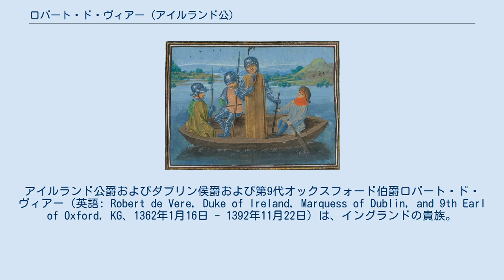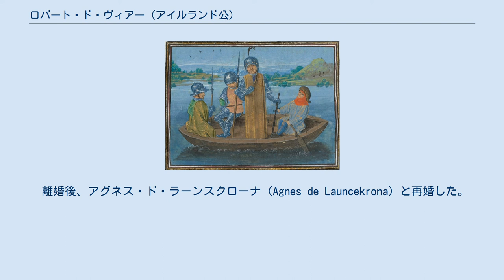ロバート・ド・ヴィアー (アイルランド公)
アイルランド公爵およびダブリン侯爵および第9代オックスフォード伯爵ロバート・ド・ヴィアー（英語: Robert de Vere, Duke of Ireland, Marquess of Dublin, and 9th Earl of Oxford, KG、1362年1月16日 - 1392年11月22日）は、イングランドの貴族。
 リチャード2世の側近だったが、訴追派貴族らの策動で反逆罪に問われて失脚した。
 1362年1月16日、第8代オックスフォード伯爵トマス・ド・ヴィアーとその妻モード・ド・アフォードの一人息子として生まれる。
母のモードは初代サフォーク伯ロバート・ド・アフォードの姪にあたり、かつ第3代ランカスター伯ヘンリー（ヘンリー3世の孫）の孫にあたる。
 1371年9月に父が死去し、第9代オックスフォード伯爵位を継承した。
ヴィアー家は歴史こそ古いが、所領が多いわけではなく、これといって重要な役割を果たした先祖もいなかった。
ロバート自身も凡庸な人物だったという。
 しかし1380年代に幼い国王リチャード2世と親しい友人となり、それがきっかけとなって国王側近として急速に台頭する。
1385年には一代限りの爵位としてダブリン侯爵（イングランドで初めての侯爵位）、ついで翌1386年にはアイルランド公爵に叙されるとともに、アイルランド内において国王と同等の権力をもってアイルランドを統治することを認められた。
 立身出世を希望する多くの者がアイルランド公にすり寄ったが、それだけに政敵たちから危険視された。
そして1387年にはグロスター公トマス・オブ・ウッドストックら訴追派貴族によって反逆罪に問われそうになった。
これに対抗して彼は国王からも支援を受けてチェスターで挙兵した。
しかし1387年12月19日のラドコット・ブリッジの戦いで敗れ、大陸への亡命を余儀なくされた。
 亡命中の1388年2月、訴追派貴族の主導で非情議会が招集され、その貴族院において他の国王側近たちと共に反逆罪で訴追されて死刑判決を受けている。
アイルランド公とサフォーク伯マイケル・ド・ラ・ポールはイングランドから逃げ出していたため無事だったが、イングランドへ帰国出来なかった。
 1392年、亡命先のルーヴァンで猪狩りをしていた時に狩猟事故で死亡した。
子供がなかったため、オックスフォード伯爵位は叔父のオーブリー・ド・ヴィアーに継承された。
 1376年にフランス貴族クシー卿アンゲラン7世・ド・クシー（イギリスの爵位ベッドフォード伯位も所持）の娘フィリッパ・ド・クシー（1411年没）と最初の結婚をした。
しかし彼女に領地継承の見込みがなかったため、離縁した。
 離婚後、アグネス・ド・ラーンスクローナ（Agnes de Launcekrona）と再婚した。
いずれの結婚でも子供はなかった。